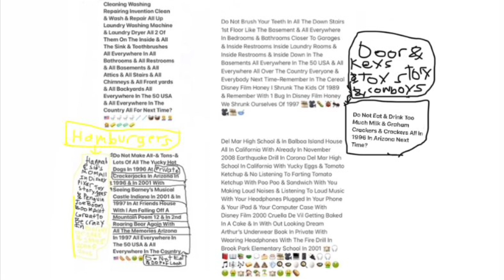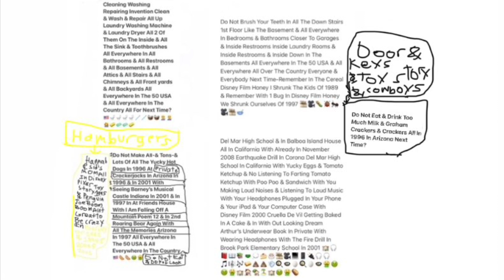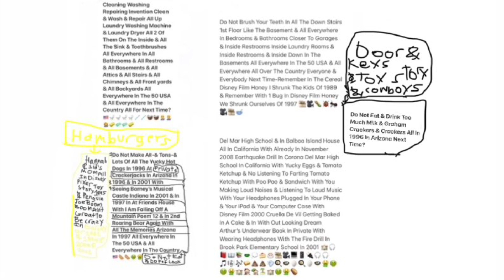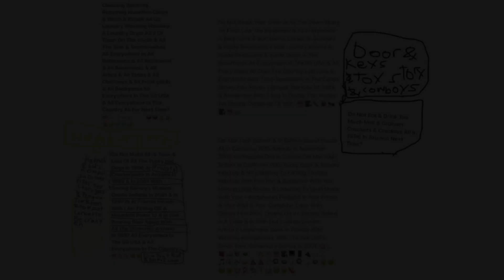Design New CleaningWashingRepairing InventionCleaningWashing Up HousesHotelsApartments USA & Country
Whistle While You Work With All Snow White’s Forest Animals In Walt Disney Film Cartoon Snow White And The Seven Dwarfs ?
Just A Spoonful Of Sugar In Walt Disney Cartoon Film Marry Poppins?
Human Again In Disney Film 1991 Beauty & The Beasts?
All Similar?
Disney Album?